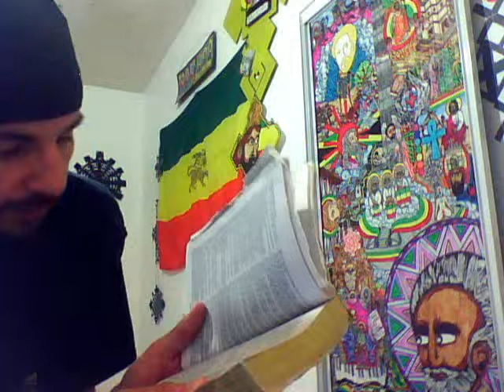Rastafari on Spiritual Warfare part 0.2 "True Order of Rastafari'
Physical cavtivity to the demon know as Pride, is what we accept to be the froce behind "True Order of Rastafari' by Tobijah and the false accusation that Ras Iadonis Tafari Decieveth the multitude, that is not so!Not true! We ask the Rastafari Family in Truth and in no other Spirit but that of Iyesus Kristos, to analyze the situation and we will come to overstand that demonic forces have taken captive a potentially good brother, in fact in the days of old He has shown He to be seeking truth still the wicked have succeded to lead him astray, let not blame Tobijah rather approach this matter wisely less we fall for satans old tricks! this is no joke family! This is Spiritual Warfare, dont expect a hollywood blockbuster flick staring .